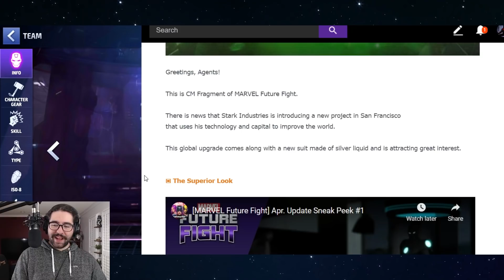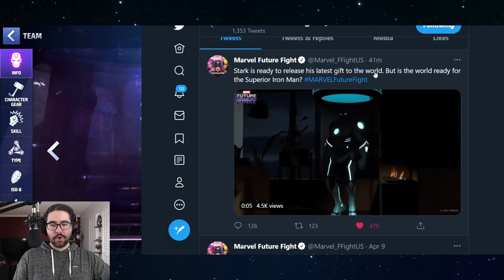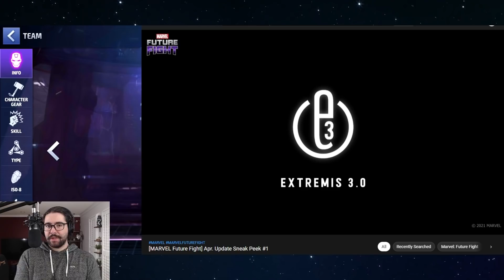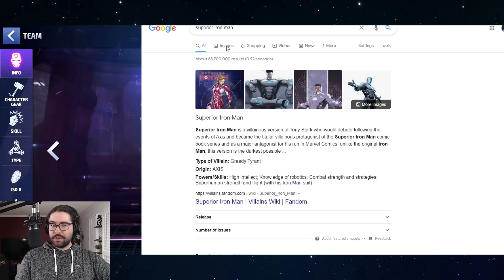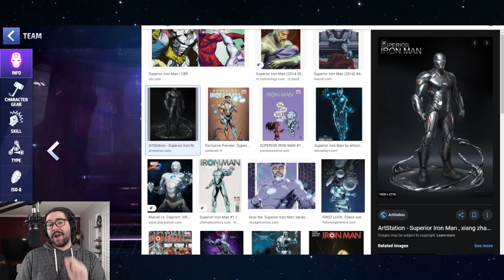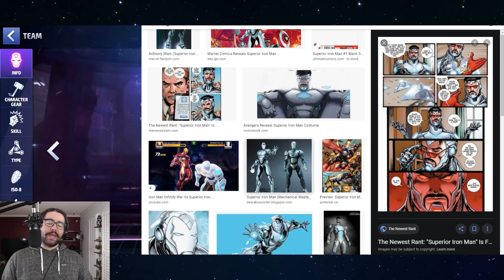SUPERIOR IRON MAN Anniversary Update?! Tony is a VILLAIN Now - Marvel Future Fight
imagine iron man becomes the best choice for the t3 selector??? lmaoooo